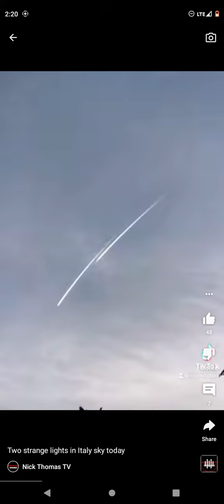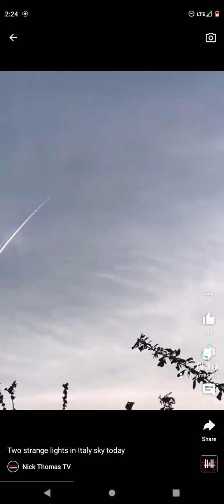DRAKHANS 🐉👑 IN THE DAM ETHER - ITALY 🇮🇹 BOUT 2 GET THIS WORK!! (YACOB'S TROUBLE) 💯🏹🎯